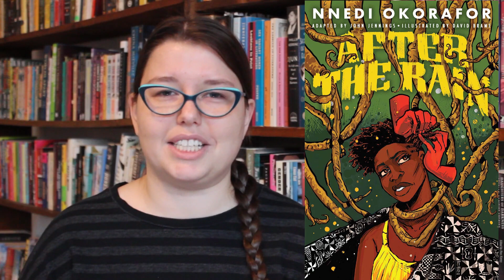New Release Tuesday: January 5, 2021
Danika talks about some of the great books out today.

Books mentioned:
The Heiress: The Revelations of Anne de Bourgh by Molly Greeley
The Wife Upstairs by Rachel Hawkins
To Be Honest by Michael Leviton
After the Rain by Nnedi Okorafor, adapted by John Jennings, illustrated by David Brame
Happily Ever Afters by Elise Bryant
Goldie Vance: The Hocus Pocus Hoax by Lilliam Rivera